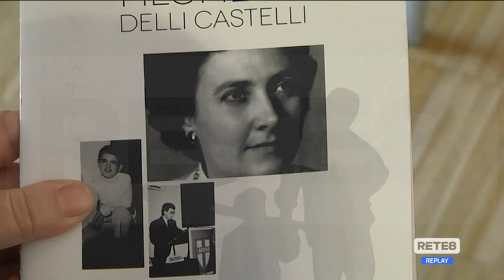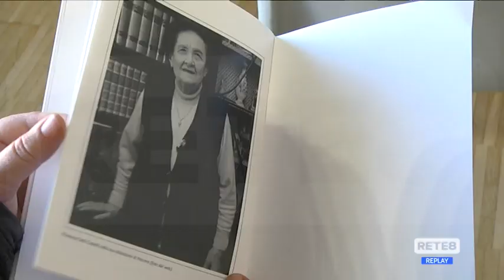Pescara - All’Aurum il ricordo di Filomena Delli Castelli